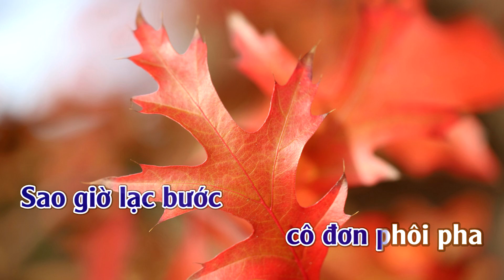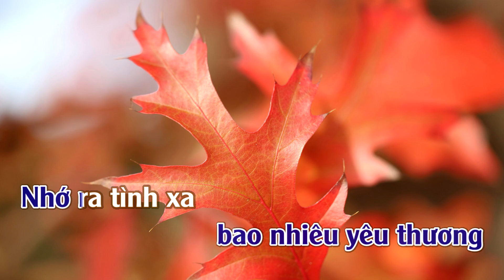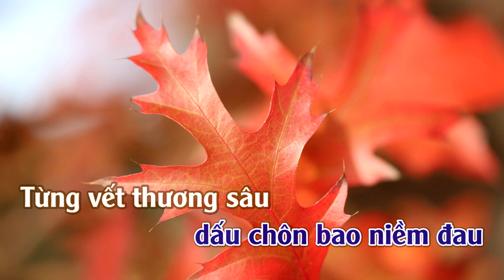Karaoke Mối Tình Xưa Tone Nam | ThuanSd Official